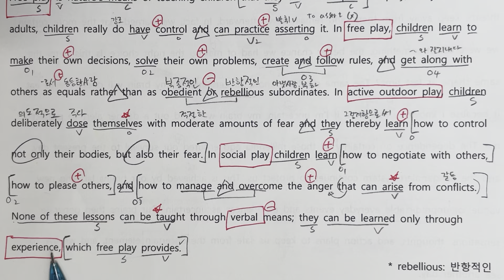2023년 고2 3모 31번 내신용